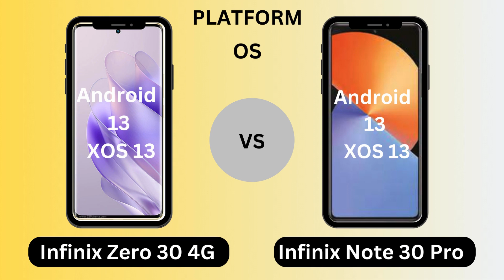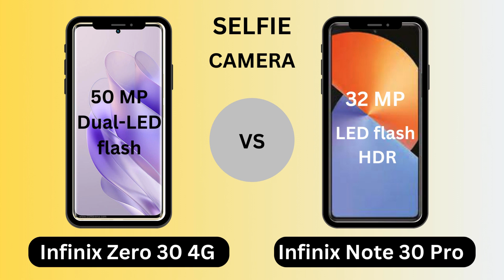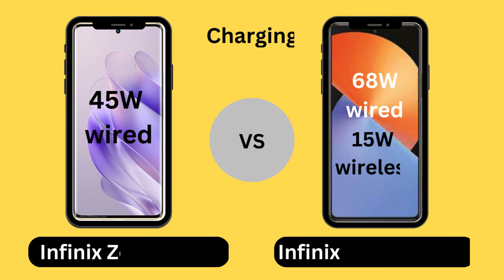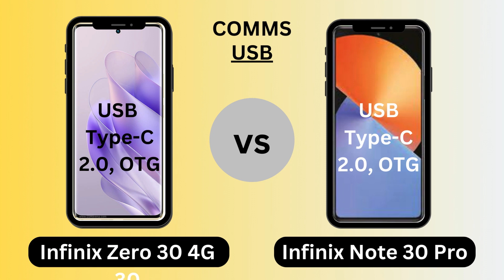Infinix Zero 30 4G Vs Infinix Note 30 Pro Full Comparison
Infinix Zero 30 price in Pakistan
Infinix Zero 30 price in Pakistan is Rs. 59,999. Official dealers and warranty providers regulate the retail price of Infinix mobile products in official warranty.
Infinix is all set to introduce the Zero 30 series in the upcoming few months, which will be a new handset by the company with all the advanced cutting-edge features. The Zero 30 series will feature the latest processor and a long-lasting battery, making it perfect for both gaming and streaming. It will also have a high-resolution camera for capturing stunning images and videos. In addition, it will come with the latest technology for faster data speeds. This Infinix Zero 30 comes with one of the most powerful and reliable chipsets in the market today, the MediaTek Helio G99, which is combined with an Octa-Core processor for maximum performance. Moreover, the Infinix Zero 30 features a massive 6.78-inch 3D curved AMOLED Touchscreen display that is capable of displaying an impressive resolution of 1080 x 2400 pixels and a smooth refresh rate of 144 Hz. There is a Triple Camera setup on the Infinix Zero 30, where the main camera sensor will be 108 MP along with 2 MP depth and 2 MP macro sensors. In order to take sharp selfies, the front of the phone will be equipped with a massive 50 megapixel camera. With its enormous 5000mAh battery pack, the future Infinix Zero 30 promises to last the whole day, enabling you to recharge it in a few minutes with the super fast charging speed of 68W. As a result, you will be able to charge it up in about 30 minutes. As a result of the 4G connectivity to Infinix's Zero 30, users of the Zero 30 will now have access to a truly faster internet experience and much more as a result of this development. So finally, another challenger in the form of the Zero 30 by Infinix will arrive in the near future to compete with all the smartphone brands, including Samsung.

Infinix Note 30 Pro - The Revolution of the Note Series!
Infinix is going to unveil the Note 30 series with a brand new Pro variant, which is expected to be the high-end model of this series. This phone is expected to feature a powerful processor with 8GB of RAM, a high-resolution 6.78-inch display, and a long-lasting battery. It will also come with a triple camera setup and a 32 MP front camera for high-quality photos and videos. Additionally, the device will be equipped with fast-charging technology, allowing users to quickly recharge their devices when needed. There will be no doubt that the upcoming Infinix's Note 30 Pro will be a game changer because of the amazing features it has over its previous models. Infinix Note 30's to be offered a lot of features, such as the massive 6.78-inch AMOLED capacitive touchscreen display that supports the HD+ resolution of 1080 pixels by 2400 pixels. This premium Imfinix Note's 30 Pro will feature a selfie snapper with a 32 MP resolution located on the top middle of the phone, as well as a triple camera system located on the back of the phone, where the main camera sensor will have a 108 MP resolution and the other two will have a 2 MP and QVGA resolution. Based on recent leaks and news about the Infinix 30 Pro, it appears that the device is going to come with 8GB of RAM and 256GB of internal storage. A dedicated memory card slot will also be available to expand the memory of the phone in case of need. In fact, this 30 Pro runs on a powerful Helio G99 chipset that is coupled with an Octa-core CPU, so it will be able to run at a high speed without any problems. As for the battery life of Infinix's Note 30 Pro, you don't have to worry about how long it will last since it is equipped with a huge 5000 mAh battery pack that will certainly last through the entire day on just one charge. Samsung and other companies should prepare themselves before the launch of the Note 30 Pro by Infinix.